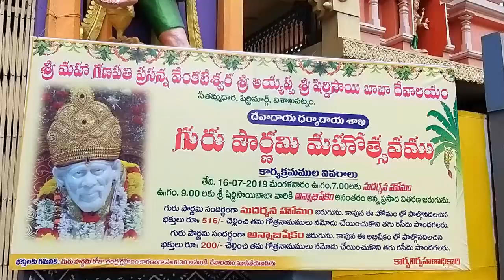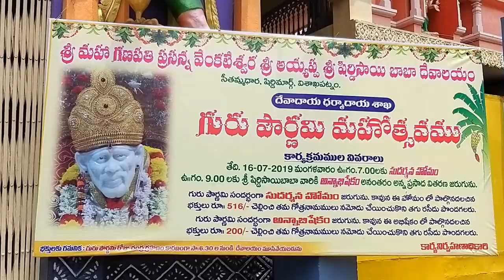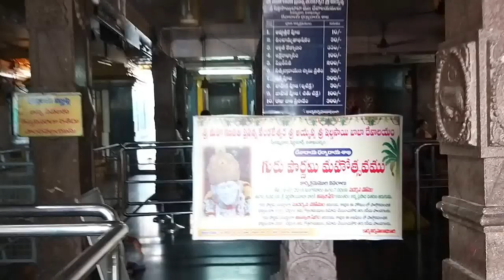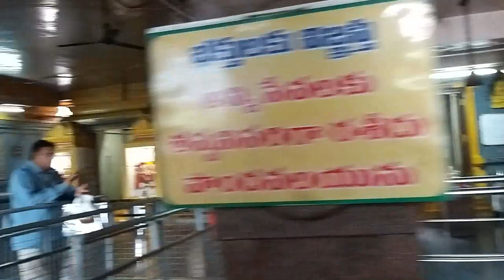ఎవరైనా ఉంటె చెప్పండి నేనే స్వయంగా ఇస్తాను||HOW I ORGANISE MY SMALL WARDROBE||CLOSET DECLUTTER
Hi Friends,